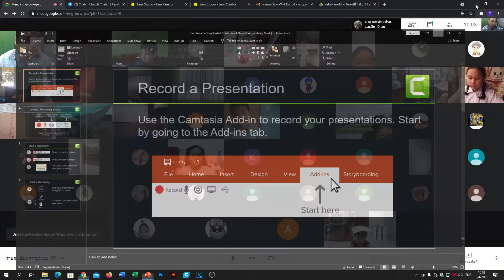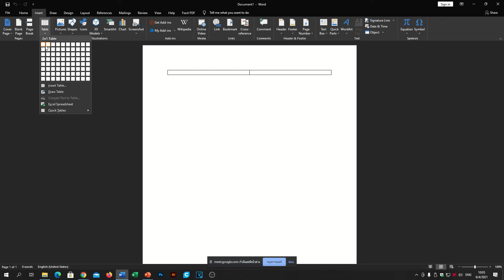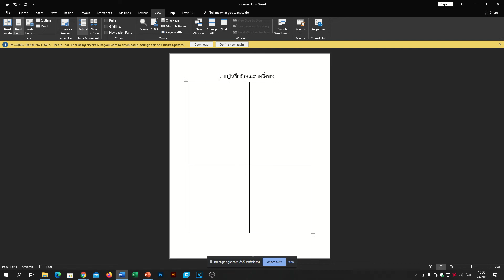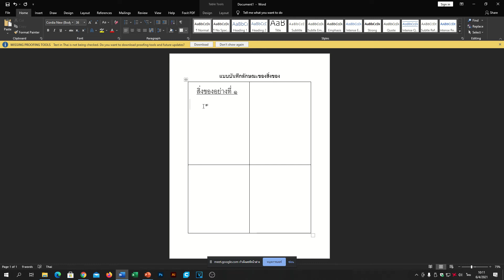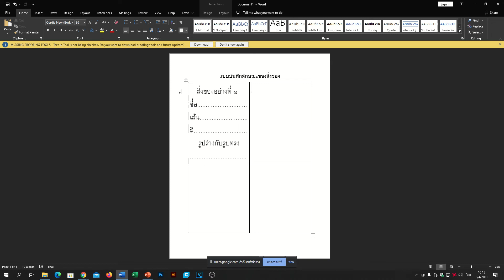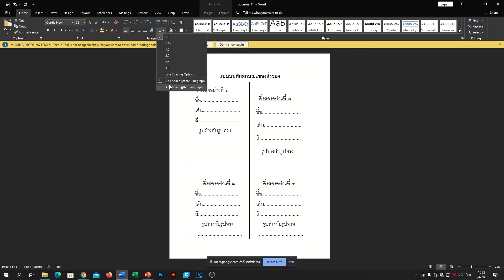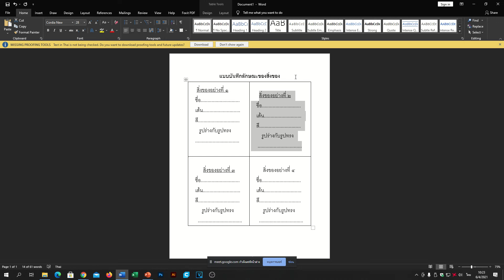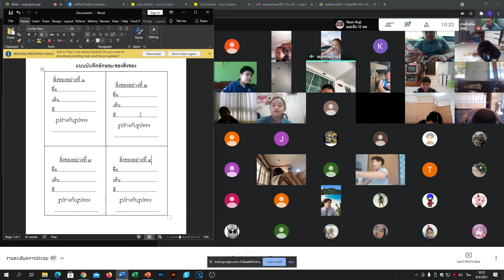🍒 ศิลปะ 1 Google Meet : Learn @Home Project l การเรียนการสอนชั้นประถมศึกษาปีที่ 4